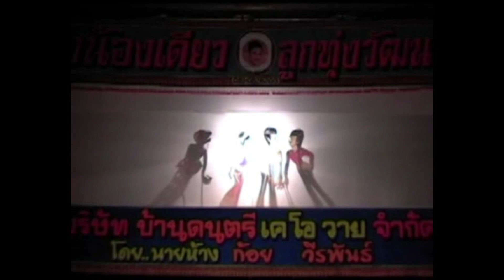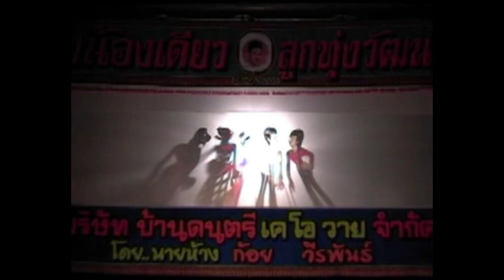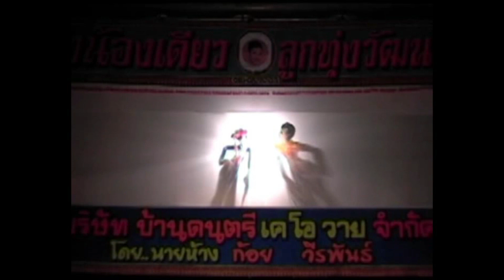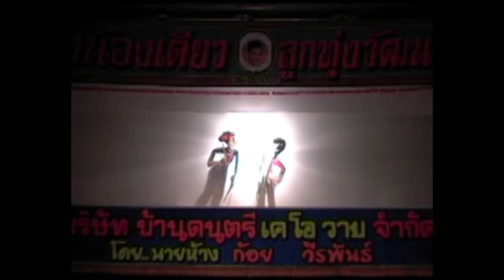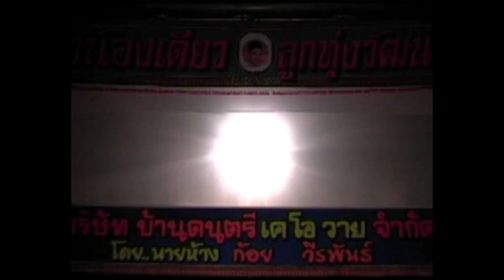หนังตะลุงน้องเดียว ตอน โจรกระจอก [ KOY Thailand ]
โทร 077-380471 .